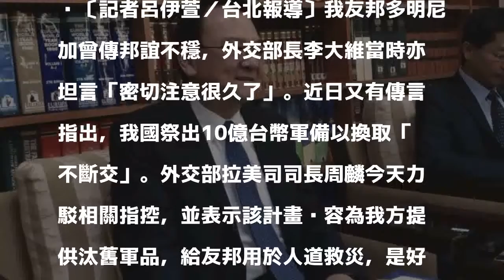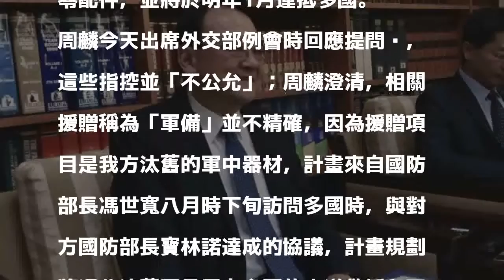軍備援贈友邦換不斷交？外交部澄清為協助人道救災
〔記者呂伊萱／台北報導〕我友邦多明尼加曾傳邦誼不穩，外交部長李大維當時亦坦言「密切注意很久了」。近日又有傳言指出，我國祭出10億台幣軍備以換取「不斷交」。外交部拉美司司長周麟今天力駁相關指控，並表示該計畫內容為我方提供汰舊軍品，給友邦用於人道救災，是好事一樁，但有人一再醜化政府，「真是居心叵測」。